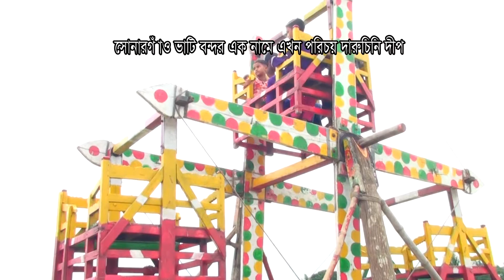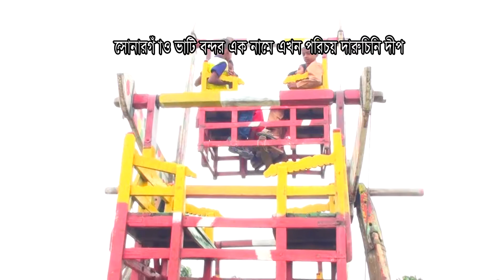Narayanganj District Sonargaon Bhatibandar Mini Coxbazar Beauty Subarnagram Sonargaon Pirojpur Union